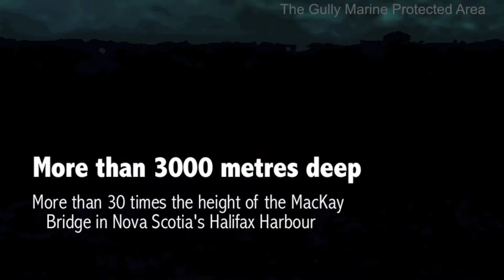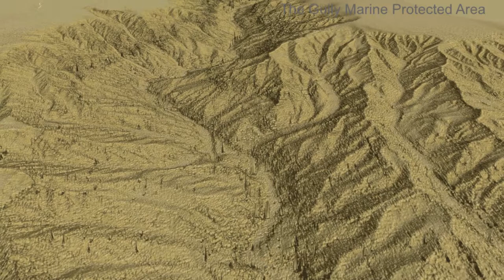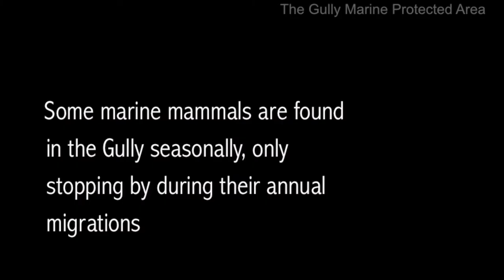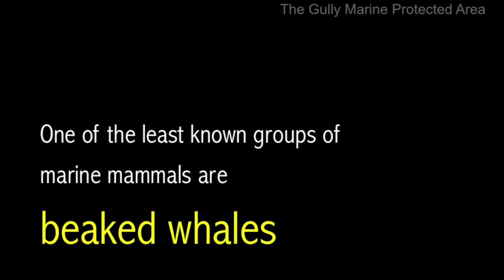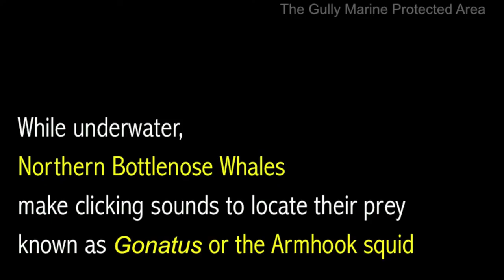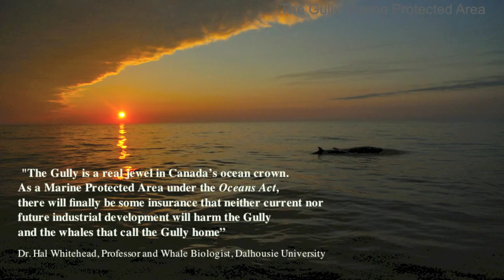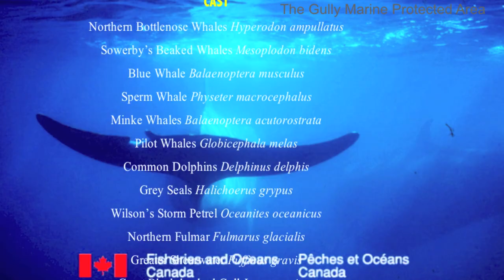The Gully Marine Protected Area: A Diversity of Life and a Sanctuary for Whales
This video shows highlights of wildlife from the Gully Marine Protected Area, a submarine large canyon off Nova Scotia Canada. It provides a quick tour of this marine biodiversity gem, showcasing spectacular photos and video of the abundant life of this canyon.  It focuses on the use of this feature by several marine mammals, with three species listed under Canada's Species at Risk Act given particular attention: the blue whale, sowerbys beaked whale, and the northern bottlenose whale. Other species found in the Gully Marine Protected Area are also profiled including seabirds, deep sea corals, fish and octopus.